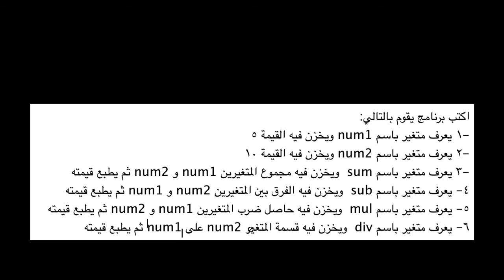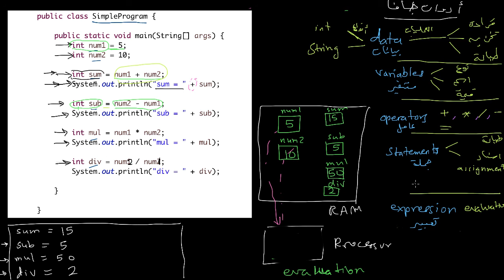المتغيرات - 4 - variables